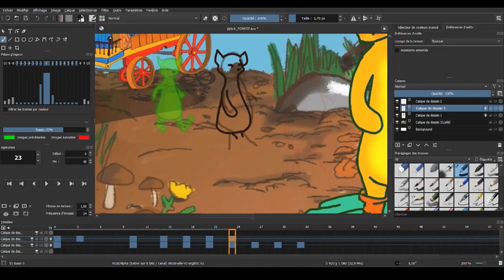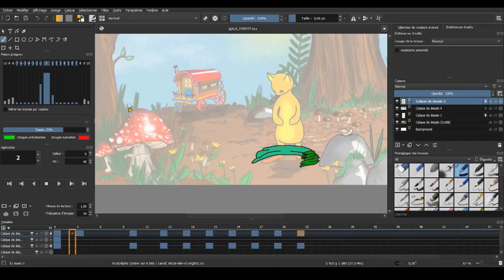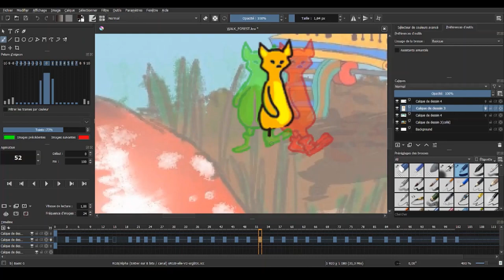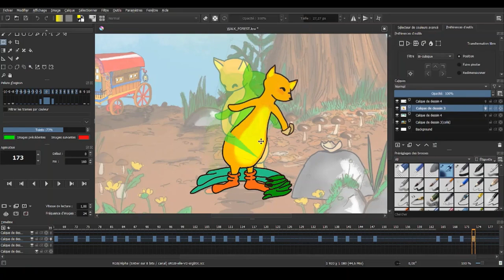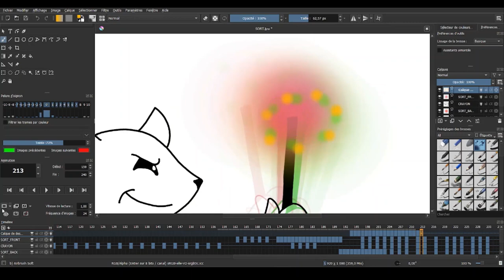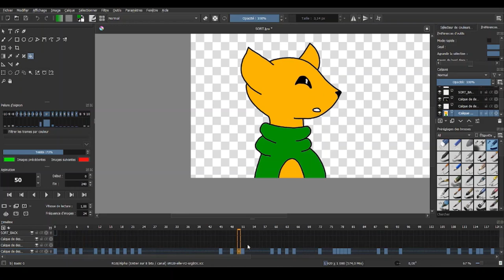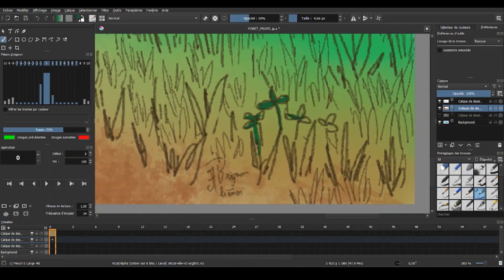KRITA animation tutorial - Creation of the cartoon "Hazel's wishes" - Step 5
Here is the recording of the steps of the creation of my first cartoon on Krita. Hope you like it !